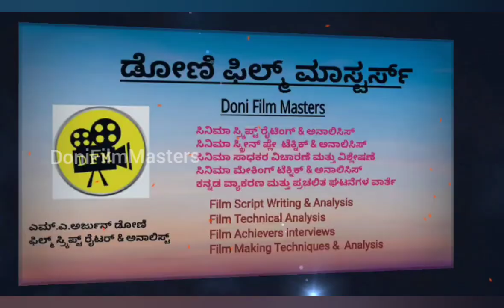Telugu Actor Naresh Fires About Vijaya Rangaraju Comments On Vishnuvardhan/By DoniFilmMasters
Vijay Rangaraju Apologize To Vishnuvardhan